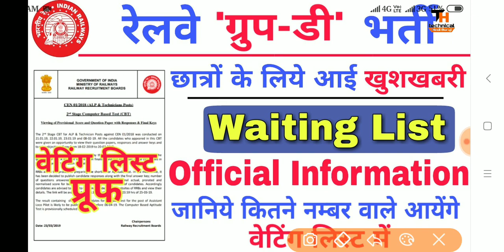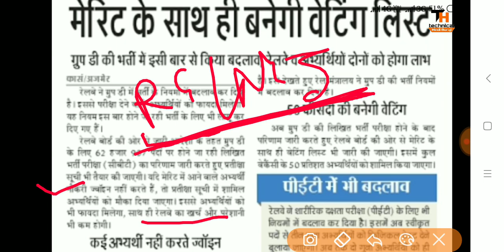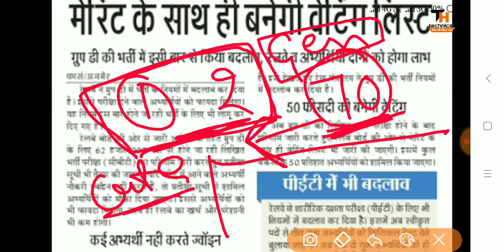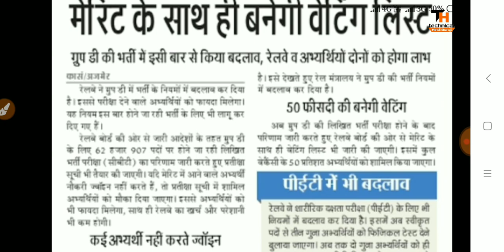Railway Group D Waiting List 2018 | Official Notice | इन छात्रों का नाम Waiting List में